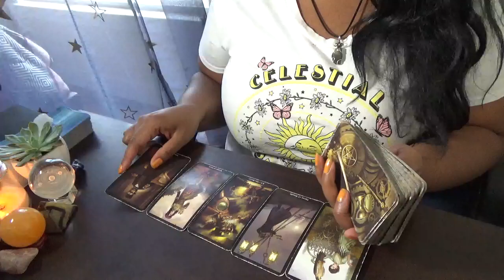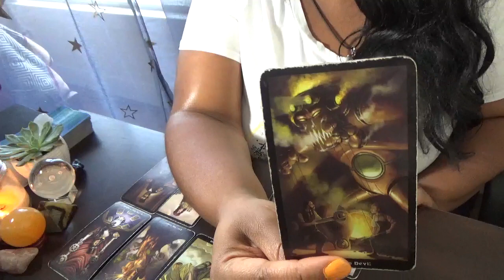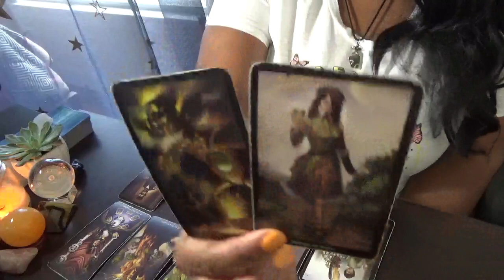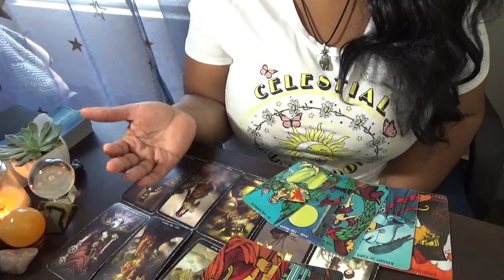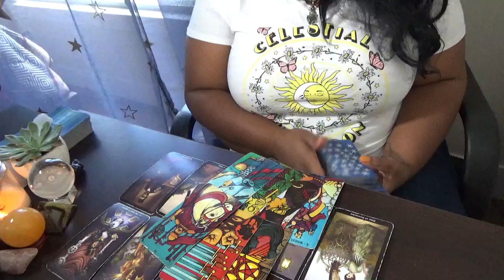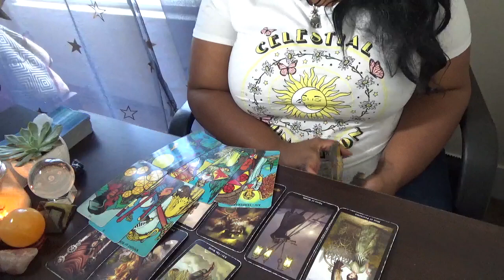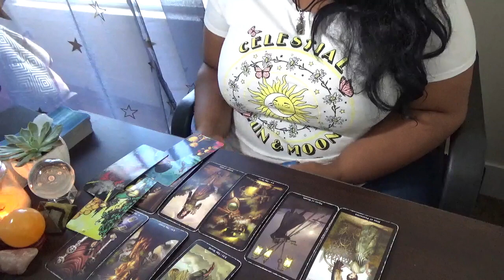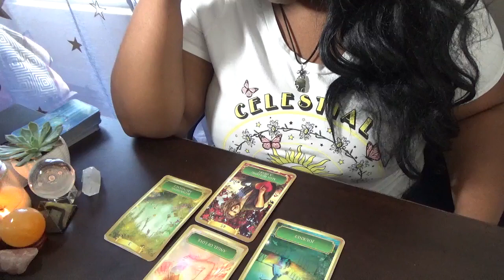Earth Signs Casually Observing to Obsessing August 26 28th 2022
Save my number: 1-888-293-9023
ext. 11119